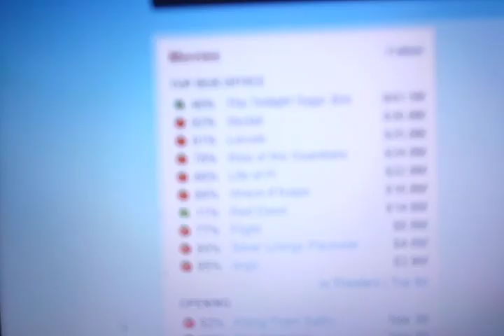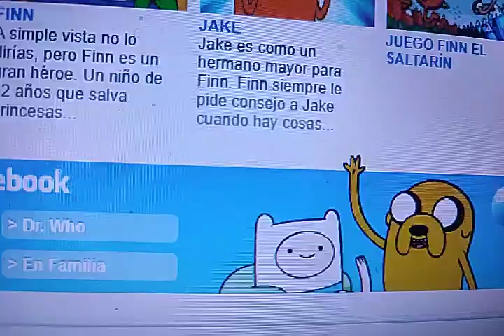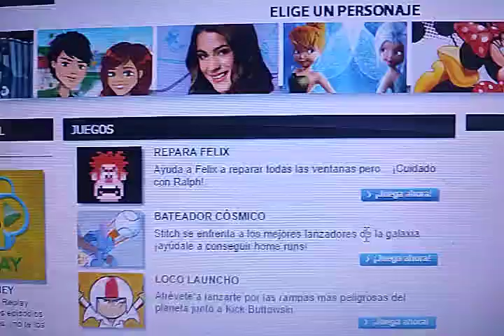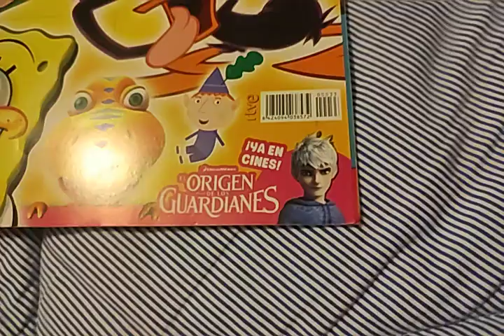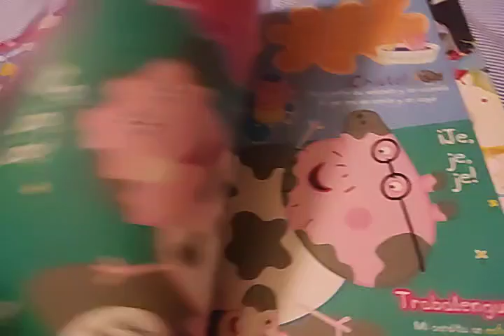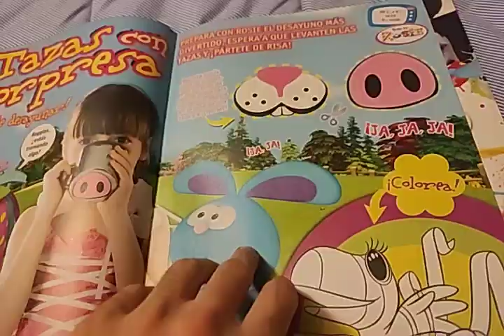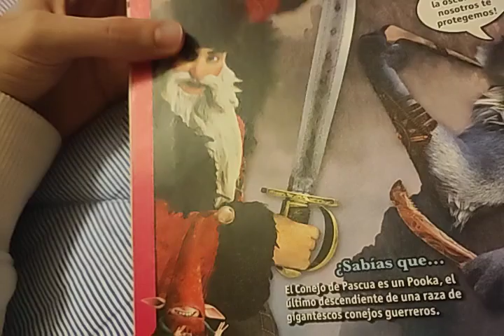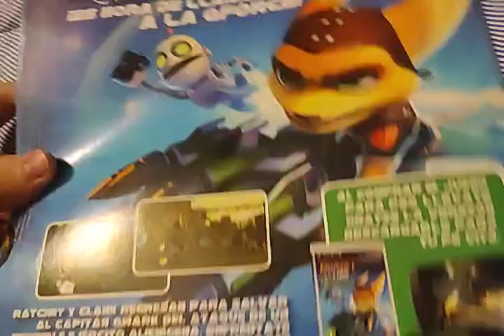Magazine Update for November 26 2012